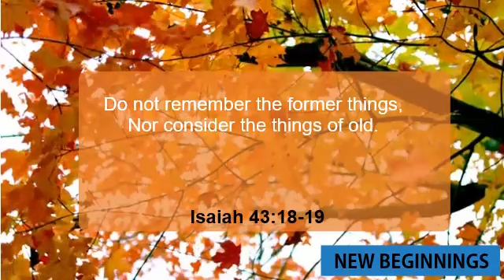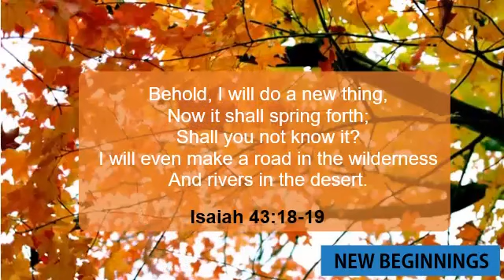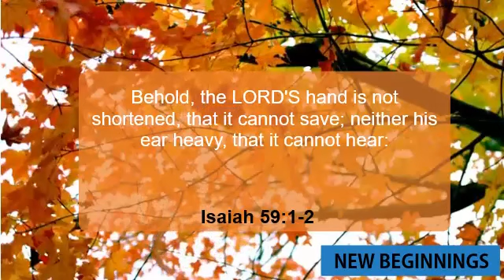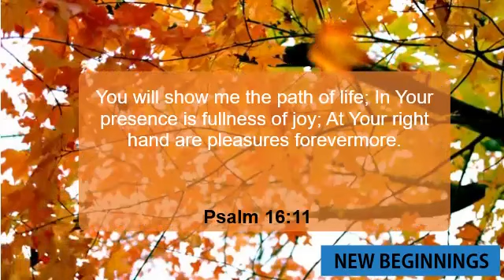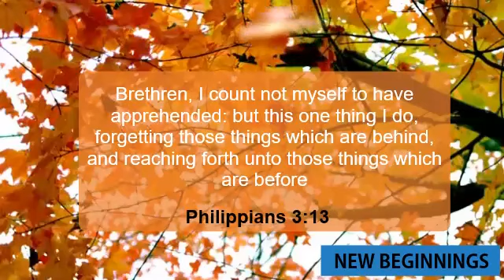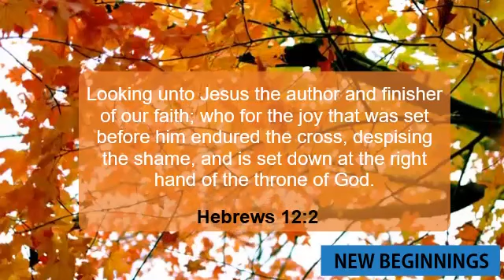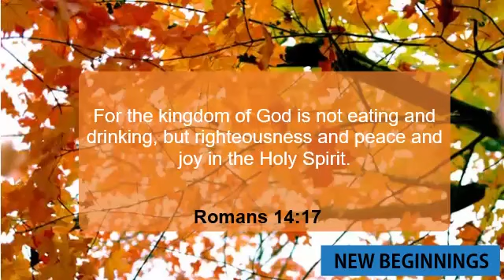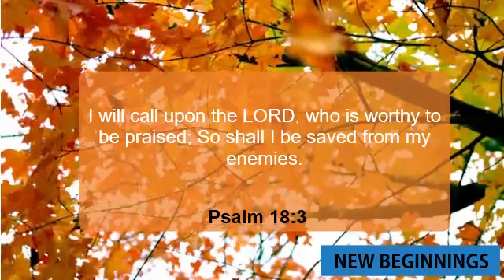NEW BEGINNINGS - Gospel Half Hour with Deaconess Victoria Timothy